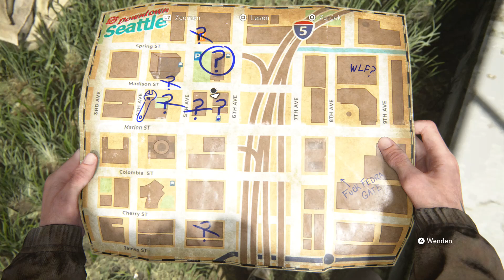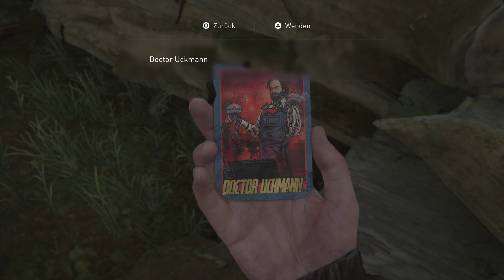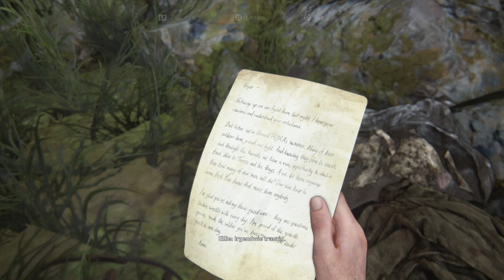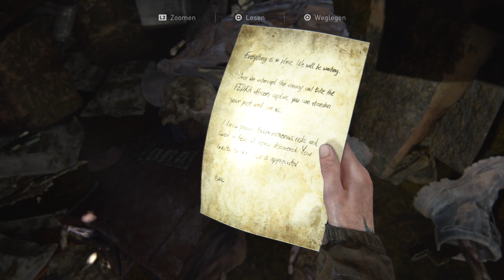The Last of Us 2 #10 - Im Stadtzentrum - Let's Play Deutsch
Let's Play The Last of Us 2 Deutsch. The Last of Us Part II Gameplay German. Ich spiele mit Ellie auf meiner PS4 Pro. Viel Spaß, euer Angelus! USK ab 18
Folge #10 - Im Stadtzentrum

Spiel Kaufen
Mein Mikro

Spiel: The Last of Us 2
Entwickler: Naughty Dog
Publisher: Sony Interactive Entertainment